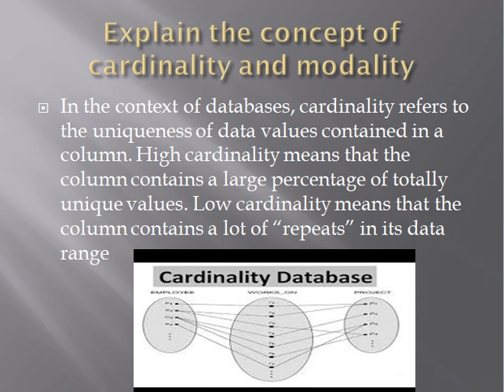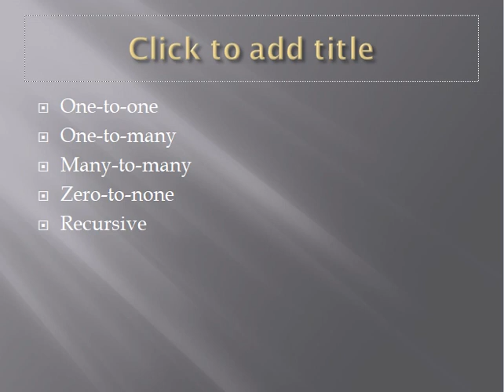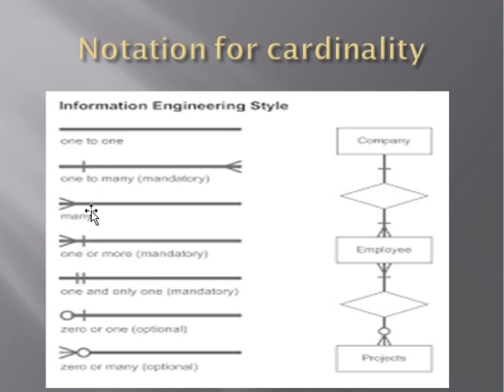Lecture # 11 unit#3 Database Design process (Computer) class 12th